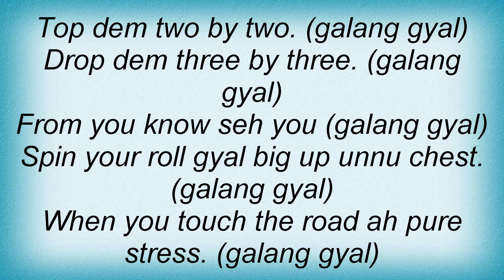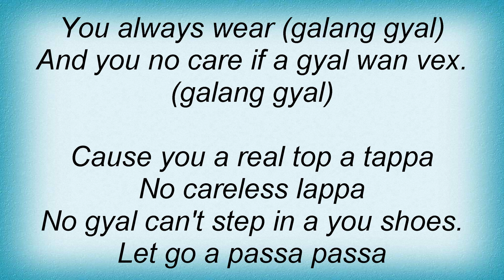T.O.K. - Galang Gal Lyrics